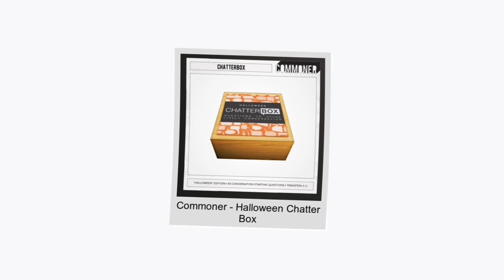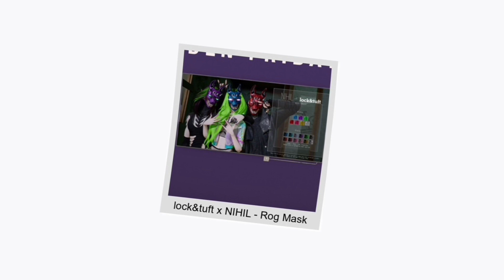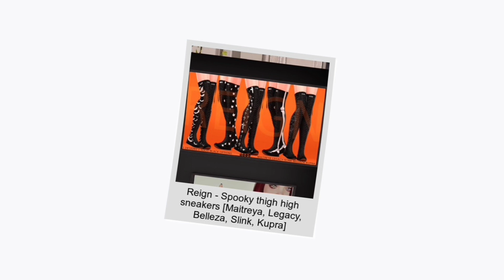Fifty Linden Friday - Oct 8, 2021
Fifty Linden Friday Sales - Oct 8, 2021 - Second Life